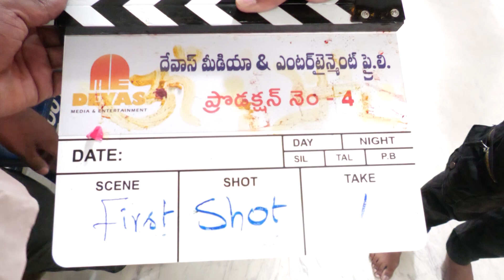Devas Media New movie opening 2023 Trending yt shorts